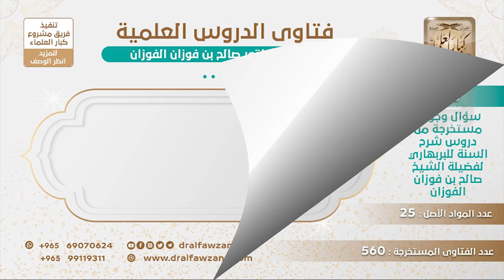[141 -560] يستدل بعضهم بحديث(إن هذا البلد سوء فذهب إلى بلدة أخرى..)على جواز الخروج مع جماعة التبليغ!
-"السؤال: يستدل بعضهم بالحديث الصحيح الذي فيه: (إن هذا البلد سوء فذهب إلى بلدة أخرى فيها يطاع الله)، على جواز الخروج مع جماعة التبليغ، فهل هذا الاستدلال صحيح؟
ما شاء الله، ومنذ زمنٍ الأعمى يحذف بيده لعله يلقى شيئا يمسكه، ما الذي يأتي بهذا لجماعة التبليغ؟ هذا من الهجرة، من الهجرة، هذا سفر هجرة يا أخي ما هو بسفر تبليغ، هذا سفر هجرة، هو مهاجر، خرج مهاجرا.
للاشتراك في قناة الشيخ صالح الفوزان
سؤال وجواب من شرح السنة للبربهاري ( 560 ) مقطع

للاستفسار والإقتراحات والدعم
رئيس الفريق
لمشروع كبار العلماء